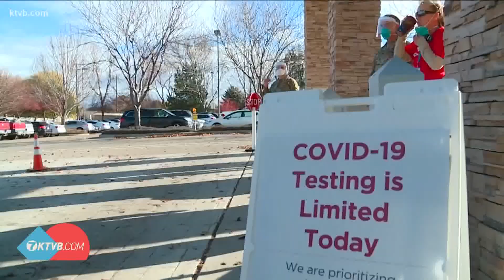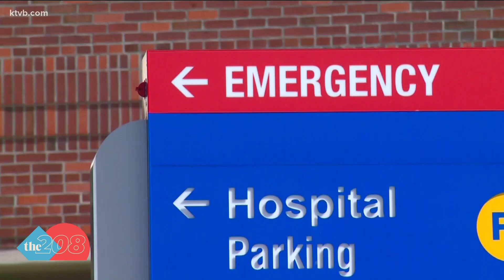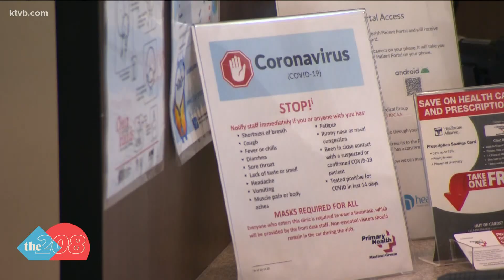COVID-19 'long haulers' battling lingering symptoms, worse fatigue from Omicron variant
KTVB's Katija Stjepovic spoke with two COVID-19 'long haulers' about their experience during the pandemic and how it worsened with the wave of the Omicron variant.